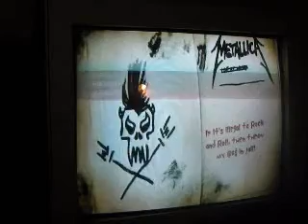Guitar Hero Metallica No Leaf Clover 100% Expert (Hyperspeed)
ok so dont tell me im awful because im not im not the best but theres worse
this is my second day with this game   and my second time goinf through on this song
so no rude comments
and i also put the original song in the background because it was quiet and the sound was sketchy so I did that
im a HUGE metallica fan and I own every metallica cd (exept live $&#% binge and garage days revistited) and Ive played this game no stop so I will upload a better one hopefully this weekend and make this a private video